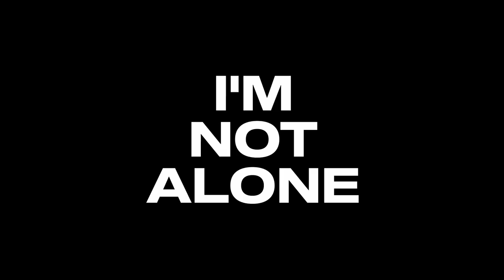Bright World - I'm Not Alone [OFFICIAL VIDEO]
Official music video for "I'm Not Alone" by Bright World
**Click below for credits**

Written, Directed by, and Starring Evan Williams

"I'm Not Alone" performed by Bright World
Written by Evan Williams

Production Company: Bright World Music
Cinematography: Bryan Mir
Music production: Justin Glasco
Music mixing: Bryan Cook
Post Production: Blend Creative
Jacket by: Gandys London

Special Thanks:
New York Film Academy, After Hours Salon, Skylight Books, Standing Egg Coffee, Sunset Nursery, Mack Sennett Studios, Hi-Tech Automotive, Danielle Elia, Zac Mitchell,

Choral vocals by: Madison Malone, Daniel Blake, Jadea Kelly, Sam Stacy, Diana DooWop, Dario Braun, Allie Gonino, Jerrell Laconn, Nicole Kiki Jaffe, Lucy Clearwater, Drew Morris, Hannah Leigh, Colleen Dauncey, Rotana Tarabzouni